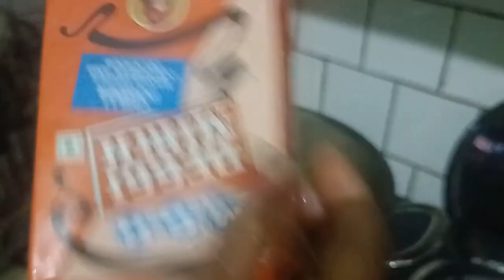तुअर दाल रेसिपी | toor dal recipe | kusum pahadi | daily vlog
tools used:
Celfiexpt Reinforced Selfie Stick Tripod 37.8 inch Long Selfie Stick
Digitek Wireless Microphone System